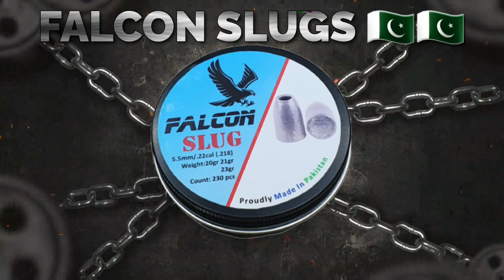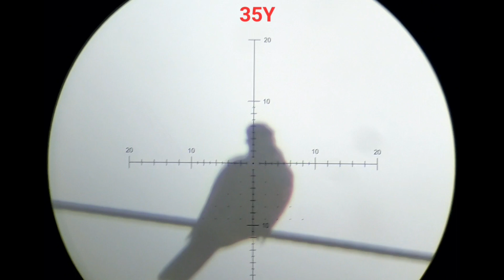Kalibrgun Cricket Tactical smoked Out doves With Falcon Slugs 23.4GRAINS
Kalibrgun fxairguns falcons falcon Falcon Slugs